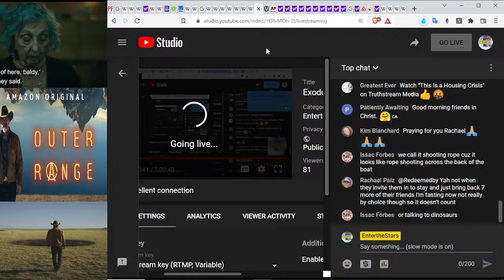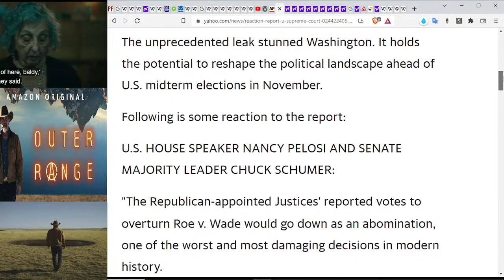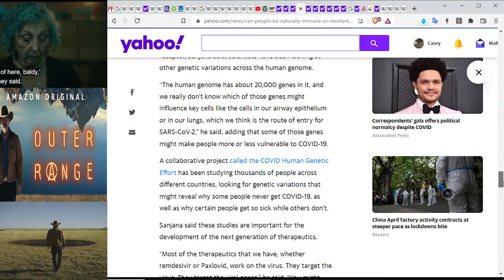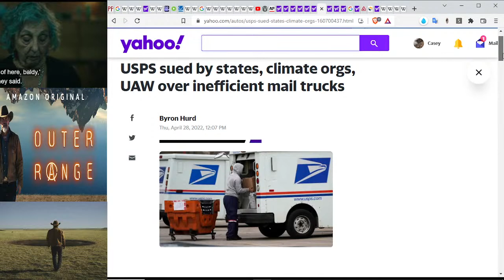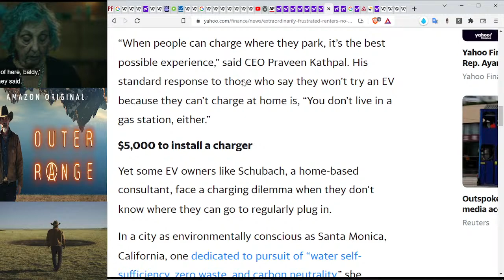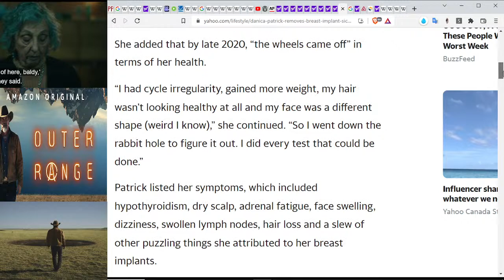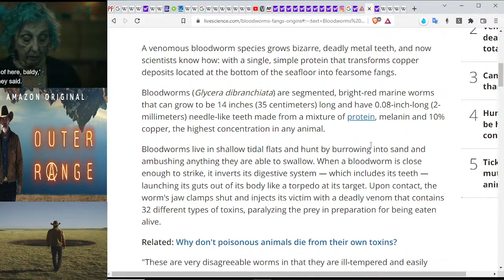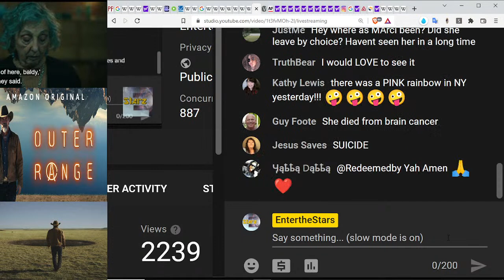Exodus 2022, Jolie, Danica Patrick, JabbedGettingSick, Dr. Oz Cancelled & Copper-fanged Bloodworms!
Exodus 2022, Americans are Leaving for more Conservative states.
Angelina Jolie goes to NewCrane.
More smacksinated Americans are dying of vidco
Dr. Oz gets cancelled for going off the vidco script.
Copper-fanged bloodworms examined.

🔵NOTICE: There is a search field on this main channel page to search subjects we've covered in past videos.